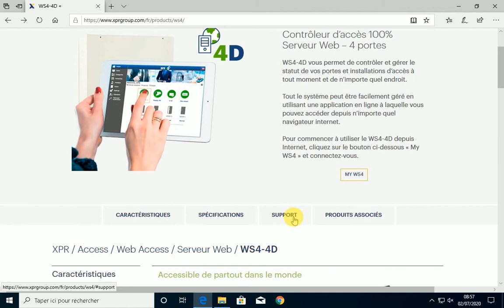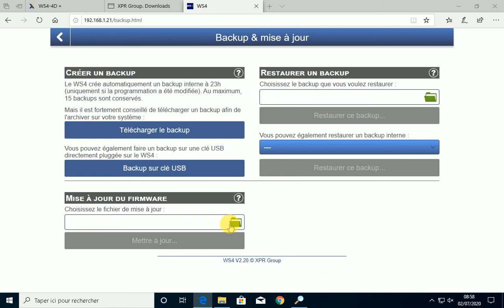WS4 -Mise à jour du firmware de la centrale WS4 TWS44D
Mise à jour du FW de la centrale de contrôle d'accès WS4
- Recherche de la centrale sur les réseaux
- Téléchargement du FW

Centrales TWS44D TWS42D et TWS41D